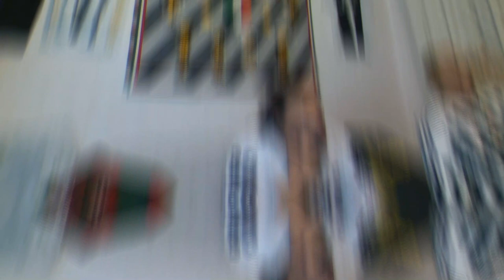🔴[REACTION EPICA]🔴 PSG-JUVENTUS 2-1